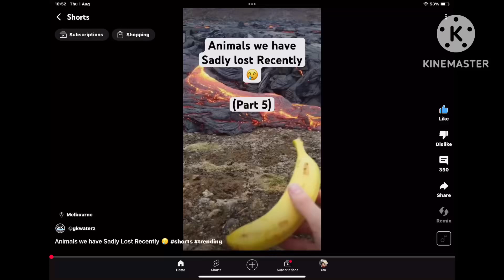29 August 2024